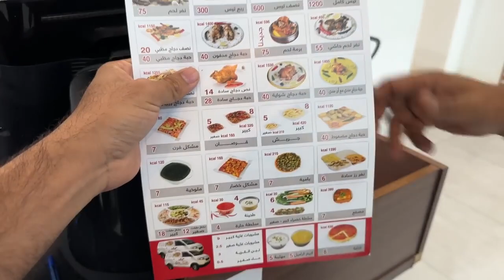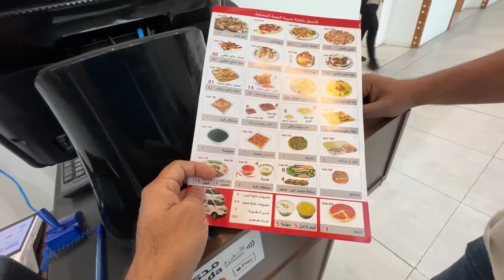Wet Cupping Therapy Hijama for first time in my life Is it Sunnah 😮Itna sara Khoon🩸 2